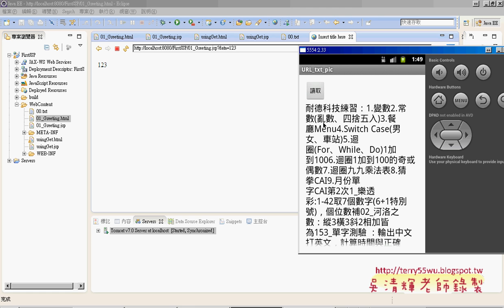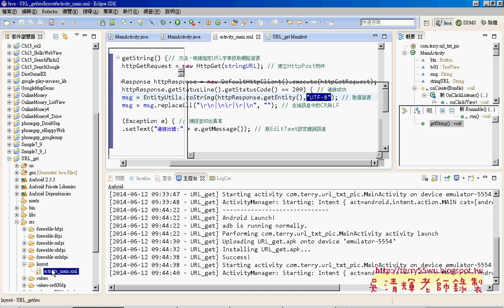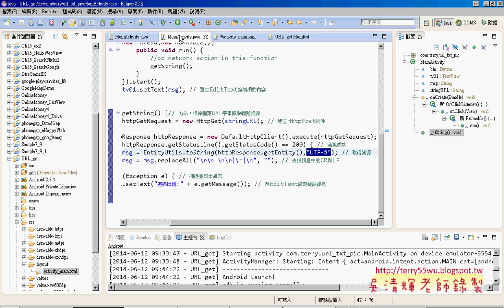01 讀取雲端的文字檔艾鍗Android實務 吳老師4